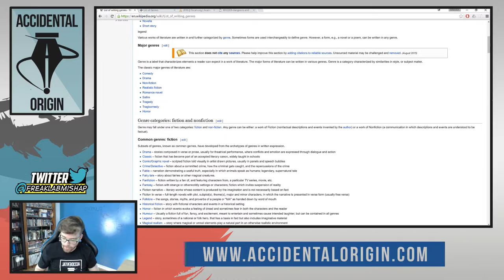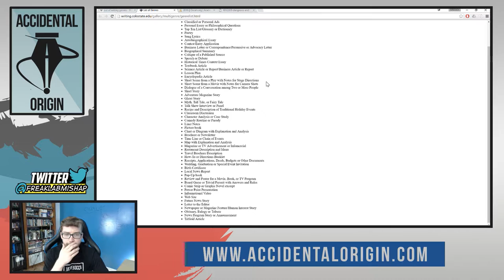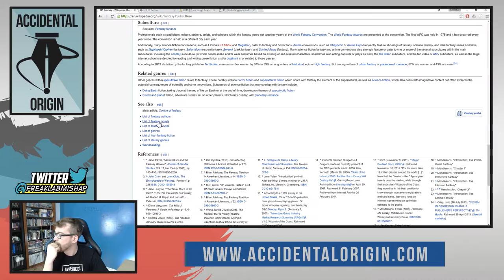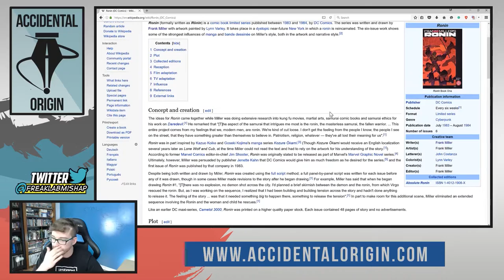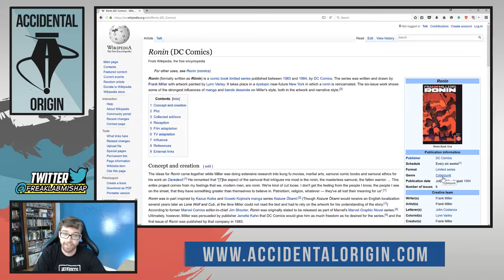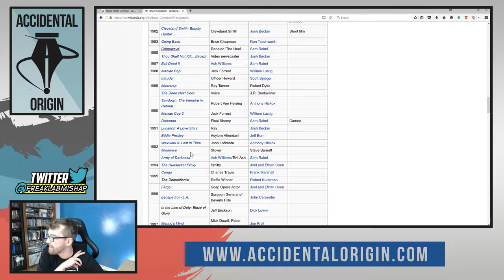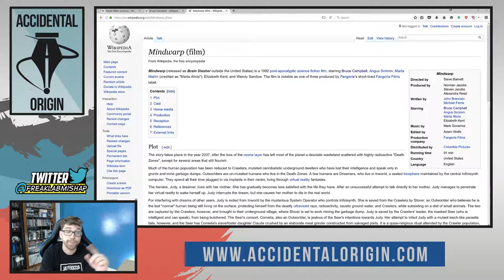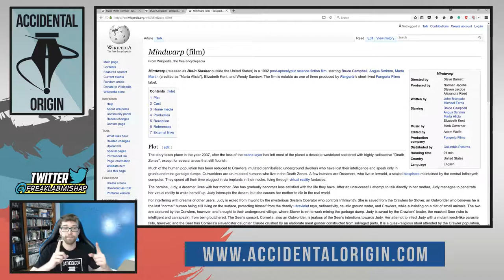Accidental Origin - Episode #4 (Part 1)